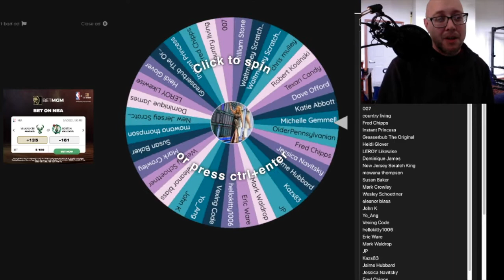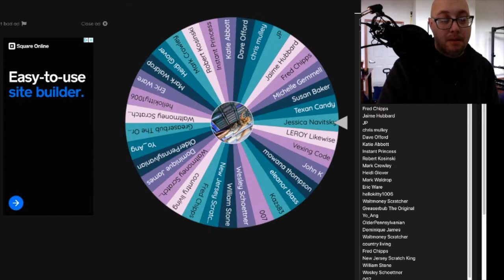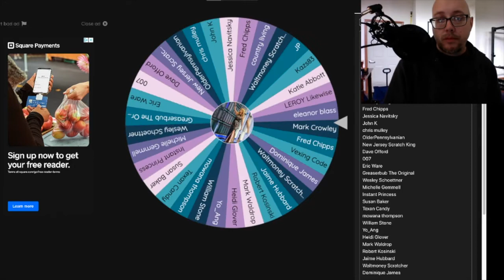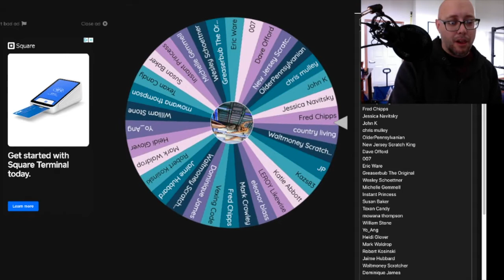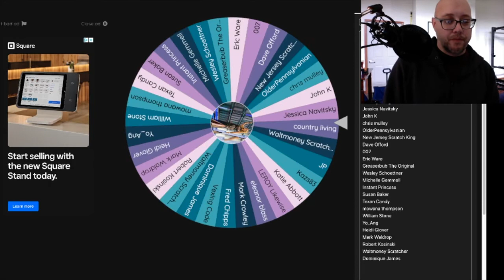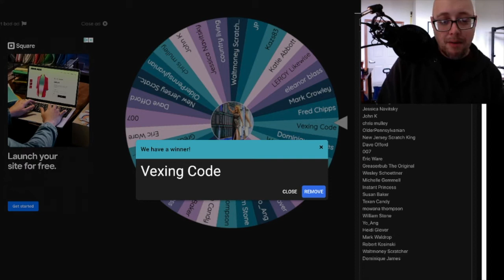April Member Appreciation Giveaway!